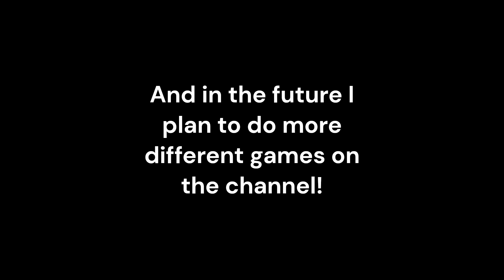Why my channel name changed!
I hope you're exited!